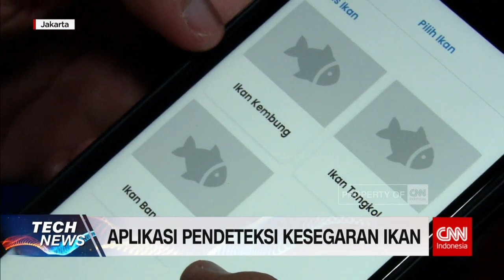'Fishku', Aplikasi Pendeteksi Kesegaran Ikan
Satu lagi aplikasi rintisan karya anak muda hadir di jagat e-commerce. Aplikasi ini menyasar pelaku perdagangan ikan tangkapan dengan fitur unggulan yang mampu mendeteksi tingkat kesegaran ikan. "Fishku" lahir dari anak muda yang masih mengenyam bangku kuliah, untuk membantu nelayan dan konsumen mendapatkan ikan dengan kualitas terbaik sejak diangkat ke tempat pelelangan ikan.